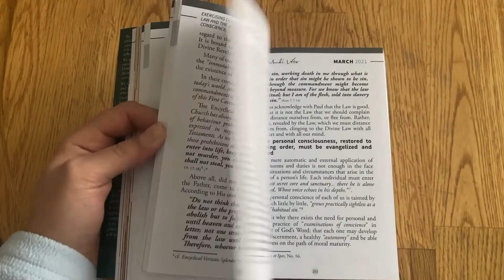Lectio Divina in English Sunday 02/21/2021